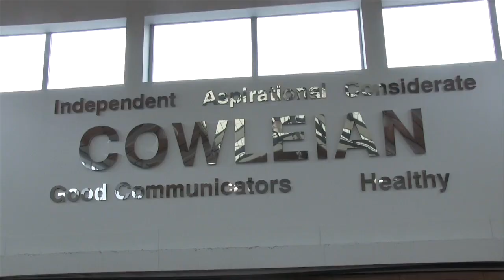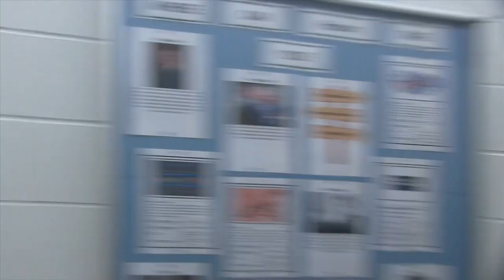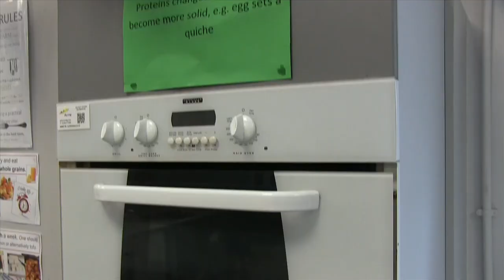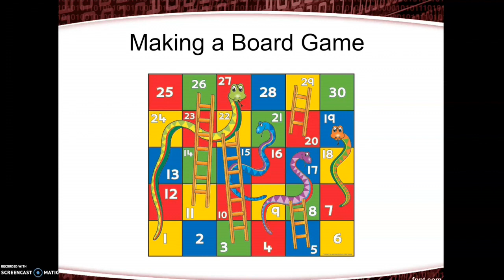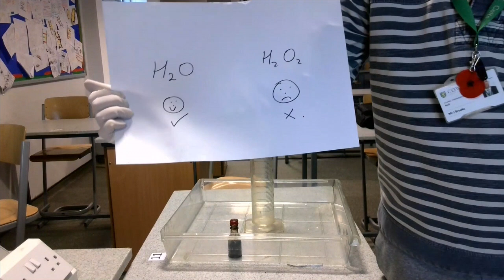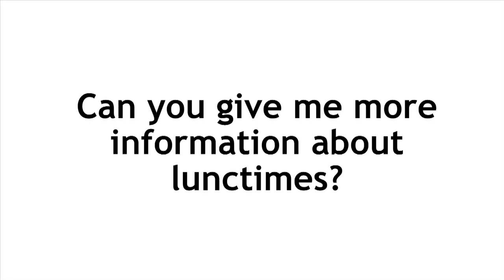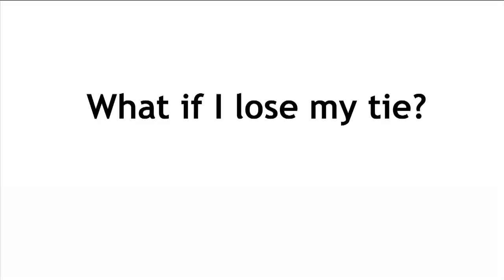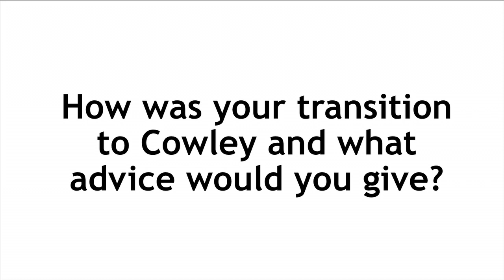Year 6 Virtual Transition Day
Sorry you can't come in person right now, but we are all really looking forward to your start in September.
Have a great summer. Stay safe.
From everyone at Cowley International College